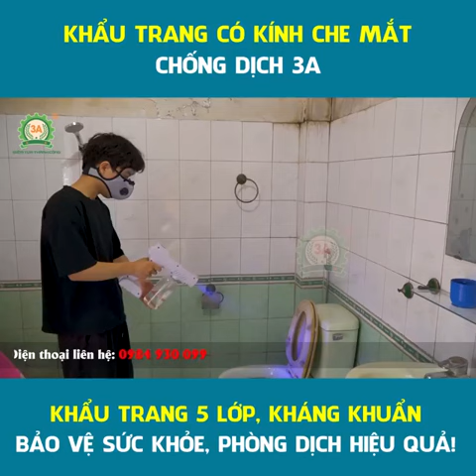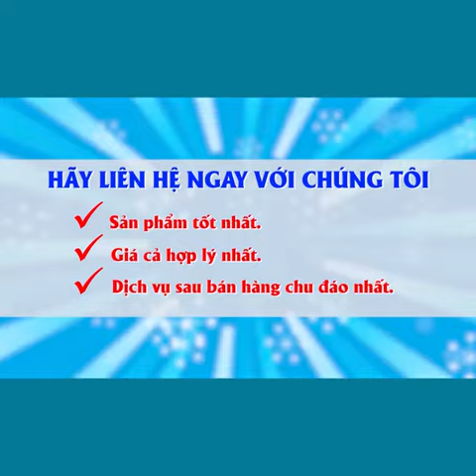KHẨU TRANG CHE MẶT | bán hàng online| tin tức sản phẩm mới nhất